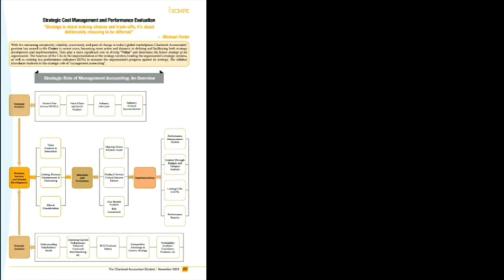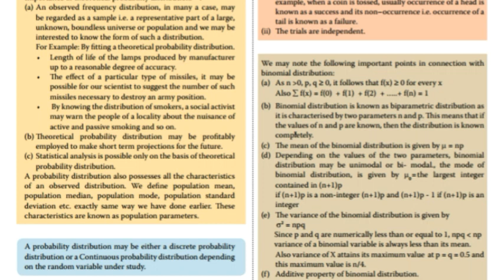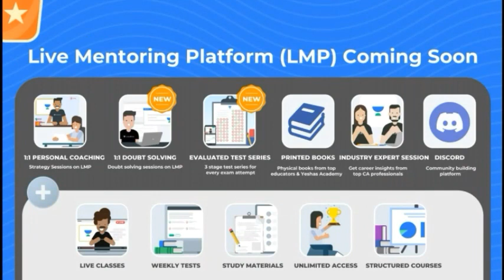ICAI BOS Announcement For CA Final,Intermediate,Foundation Students | CA Exam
Winners Batch- 27th OCT. Intermediate

Download CA Student Journal From Here

Topics Covered
1) icai announcement
2) icai student journal
3) ca exam december 2021
4) icai bos announcement
5) ca exam may 2022